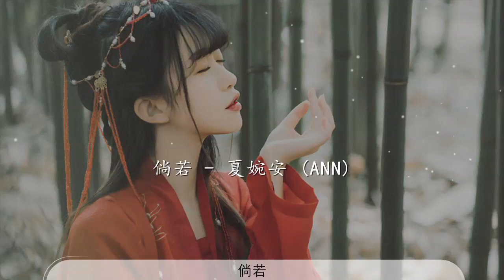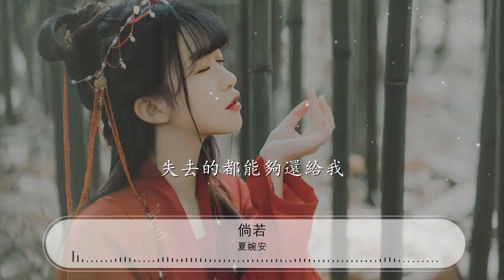倘若 - 夏婉安『判給你完美的結果』【動態歌詞Lyrics】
夏婉安

00:00 倘若 - 夏婉安 (Ann)
00:07 詞：willen
00:15 曲：willen
00:22 編曲：wileln
00:30 混音：willen
00:37 換個理由結果是什麼結果
00:41 如果對換角色是唯一選擇
00:44 倘若讓一段記憶重新來過

00:51 所有錯的變成對的反轉結果
00:54 當初的責備和爭吵都變成快樂
00:57 寂寞和難過我們不會再保留

01:08 倘若再多一次的選擇
01:11 把從前的過錯都放過
01:14 追繳那嘴角的承諾
01:17 淚眼婆娑
01:18 判給你完美的結果
01:21 倘若再愛一次我聽說
01:25 失去的都能夠還給我
01:28 假的承諾你的承諾
01:31 心已悔過心已死了
01:34 判給你完美的結果

02:03 換個理由結果是什麼結果
02:06 如果對換角色是唯一選擇
02:10 倘若讓一段記憶重新來過

02:17 所有錯的變成對的反轉結果
02:20 當初的責備和爭吵都變成快樂
02:23 寂寞和難過我們不會再保留

02:33 倘若再多一次的選擇
02:37 把從前的過錯都放過
02:40 追繳那嘴角的承諾
02:42 淚眼婆娑
02:44 判給你完美的結果
02:47 倘若再愛一次我聽說
02:50 失去的都能夠還給我
02:54 假的承諾你的承諾
02:57 心已悔過心已死了
03:00 判給你完美的結果

03:04 倘若再多一次的選擇
03:08 把從前的過錯都放過
03:11 追繳那嘴角的承諾
03:13 淚眼婆娑
03:15 判給你完美的結果
03:18 倘若再愛一次我聽說
03:21 失去的都能夠還給我
03:25 假的承諾你的承諾
03:28 心已悔過心已死了
03:31 判給你完美的結果